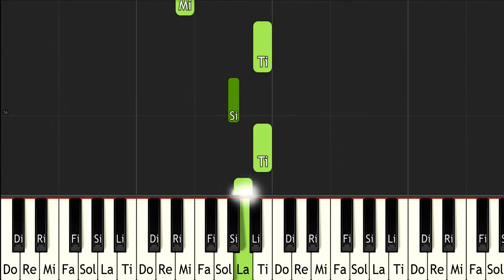The Legend of Zelda The Wind Waker The Legendary Hero